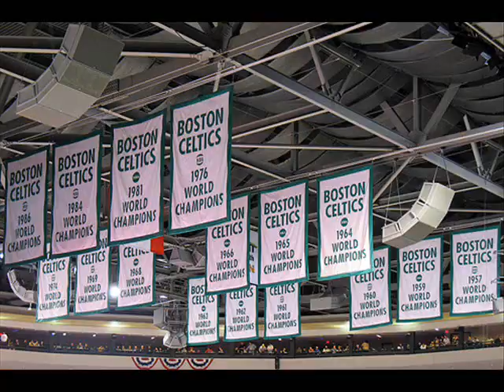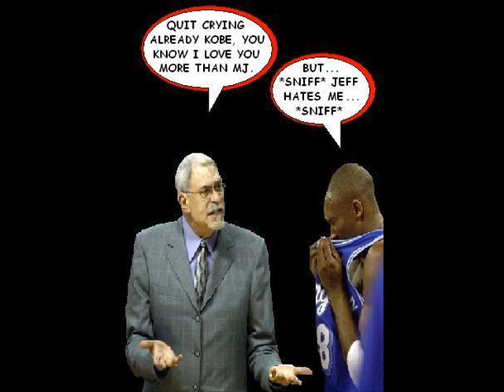Celtics Lollipop Remix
Just a little something I threw together on my spare time. First movie I have Ever made.. Hope you enjoy it.